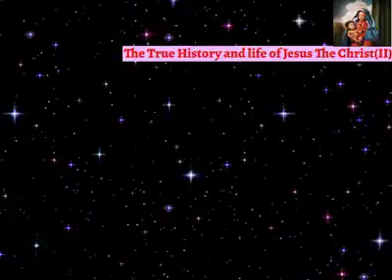The True History and life of Jesus the Christ (II)-7